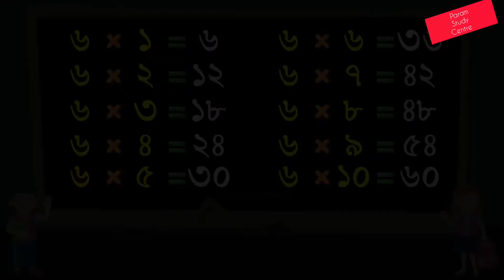Table of 6